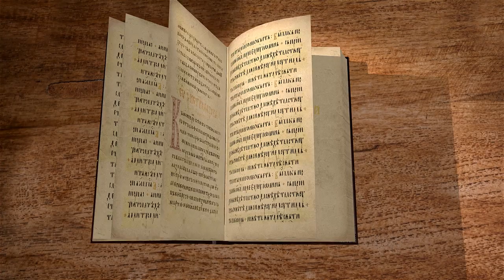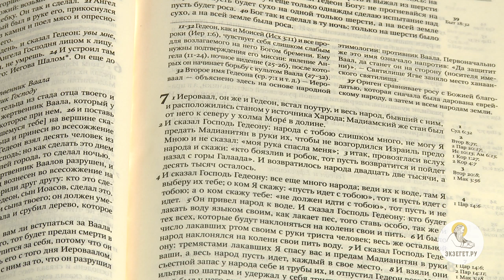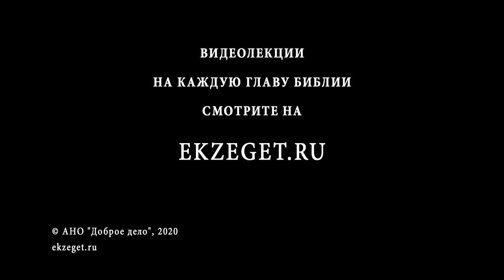Книга Судей. Глава 7. Протоиерей Олег Стеняев. Ветхий Завет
Гедеон собрал огромное войско сынов Израиля, около 20 000 человек, но Господь велел отобрать самых достойных. Сначала Гедеон распустил тех, кто имел мало мужество. Затем он провел испытание водой: войско подошло к воде и воины пили воду. Те, кто алкал языком, Гедеон отсеял, и осталось триста доблестных воинов. И с этим малым числом он одолел в неравном бою войско язычников мадианитян.